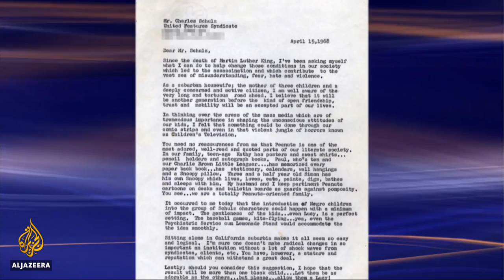🇺🇸 Franklin turns 50: A look back at Peanuts' first black character | Al Jazeera English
Fifty years ago, at the height of the US civil rights movement, a leading cartoonist made a small but significant contribution to racial equality.

Charles Schultz introduced his first black character, Franklin, in the famous, and hugely popular, Peanuts newspaper strip.

Modern cartoonist Kerry G Johnson looks back at the legacy of Franklin.